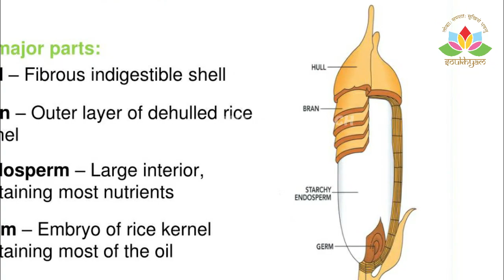5 കാര്യങ്ങൾ ഒഴിവാക്കൂ | 50% രോഗങ്ങൾ ഒഴിവാക്കാം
എല്ലാവരും ഒരിക്കലെങ്കിലും അവശ്യം കണ്ടിരിക്കേണ്ട വീഡിയോ.

ഇന്ന് ജീവിത കാലം മുഴുവന്‍ മരുന്ന് കഴിക്കണം എന്ന് കരുത്തുന്നവരാണല്ലോ ബഹുഭൂരിപക്ഷവും.  മരുന്നിന്റെ ലോകത്തു നിന്നും അവരെ ജീവിതത്തിലേയ്ക്ക് കൈപിടിച്ചുയർത്തുവാനുള്ള ഞങ്ങളുടെ നിരന്തര ശ്രമത്തിന്റെ ഭാഗമാണ് ഈ വീഡിയോ.

അനേകായിരം പ്രമേഹ രോഗികളെ സാധാരണ ജീവിതത്തിലേയ്ക്ക് കൈപിടിച്ചുയര്‍ത്തിയ, അവരുടെ ജീവിതത്തിന്‍റെ മധുരം തിരിച്ചു നല്‍കിയ ഡോ. വല്‍സലന്‍ നായര്‍ തന്‍റെ സ്വതസിദ്ധമായ ശൈലിയില്‍ രോഗ നിവാരണ മാര്‍ഗ്ഗങ്ങള്‍ പങ്കു വയ്ക്കുകയാണിവിടെ.

ഫുൾ ബോഡി ചെക്ക്അപ് | ഇപ്പോൾ നിങ്ങളുടെ വീട്ടുപടിക്കൽ
FULLY COMPUTERISED | INTERNATIONAL STANDARDS | LATEST TECHNOLOGY
240 ൽ അധികം ടെസ്റ്റുകൾ | 33 റിപോർട്ടുകൾ
വിളിക്കൂ 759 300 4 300 | കൂടുതൽ അറിയുവാൻ ഈ ലിങ്കിൽ ക്ലിക്ക് ചെയ്യൂ:

മരുന്നുകളോട് വിട പറയുവാൻ കാണൂ...
ഡോ. വൽസലൻ നായരുടെ വീഡിയോകൾ

മലയാളത്തിലെ ആദ്യ ഓണ്‍ലൈന്‍ സമഗ്ര ആരോഗ്യ കേന്ദ്രം
“ദി ഡിവൈൻ ടച്ച്”

“മരുന്നുകള്‍" കഴിച്ചു മടുത്തവര്‍ക്ക് സ്വാഗതം.

24 മണിക്കൂറും ഞങ്ങളുമായി ബന്ധപ്പെടുവാനുള്ള നമ്പര്‍

ഇപ്പോള്‍ വീട്ടില്‍ ഇരുന്നു തന്നെ രോഗങ്ങള്‍ക്ക് പരിഹാരം കാണാന്‍ ഗൂഗിള്‍ പ്ലേ സ്റ്റോറില്‍ നിന്നും SOUKHYAM 1.0 ആപ്ലിക്കേഷന്‍ ഇന്‍സ്റ്റാള്‍ ചെയ്യൂ അഥവാ ഈ ലിങ്കില്‍ ക്ലിക്ക് ചെയ്യൂ:

Follow Dr. Valsalan Nair on facebook

Baiju's Vlogs
arogyam
Convo Health
spark speech by sisira
Mary Matilda
Dr Danish Salim's Dr D Better Life